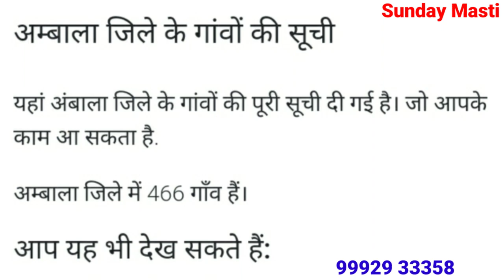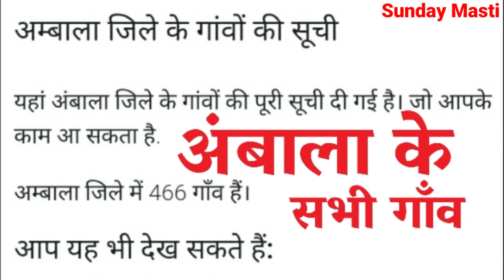अंबाला के सभी गाँव | Ambala Ke Sabhi Gaon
अंबाला के सभी गाँव | Ambala Ke Sabhi Gaon | Ambala | Ambala Ke Sabhi Village
अंबाला के सभी गाँव
 Ambala Ke Sabhi Gaon
 Ambala
 Ambala Ke Sabhi Village
Ambala All Village Naam
Ambala Ke Sabhi Gaon Ke Name
Ambala All Village
Ambala Ke Sabse Bade Gaon